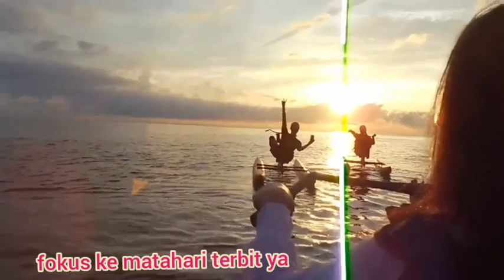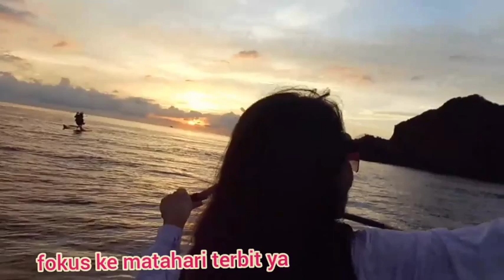BERSEPEDA AIR MELIHAT MATAHARI TERBIT DI RUEIFANG,SHEN'AO水上自行車迎日出-瑞芳-深澳-象鼻岩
24 Agustus 2023.

Wisata Rueifang Shen'ao  terkenal dengan batu belalai gajahnya.
Tapi ada yang menarik lainnya yaitu sepeda air.
Kita bisa menikmati indahnya matahari terbit dilaut yang begitu indah.
Wisata Taiwan sangat indah dan buat teman teman yang di Indonesia cukup dengan mengikuti chanel youtub saya kalian bisa melihat indahnya wisata Taiwan.
Rute untuk ke lokasi
Kalian bisa turun di stasiun kereta Rueifang dari manapun teman teman berada.
Karena bus dari Rueifang ke Shen'ao cuma ada bus kecil gratis dihari senin sampai jumat maka saya sarankan naik taxi saja buat sampai lokasi.
Shen'ao pelabuhan ikan juga jadi teman teman bisa melihat indahnya pelabuhan Shen'ao.

水上自行車迎日出-瑞芳-深澳-象鼻岩